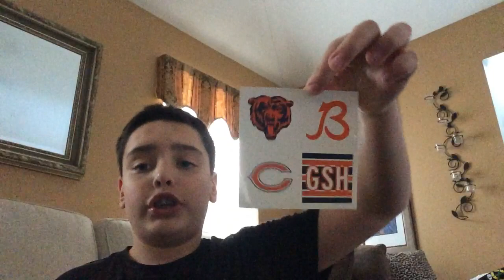Mail from the Chicago Bears